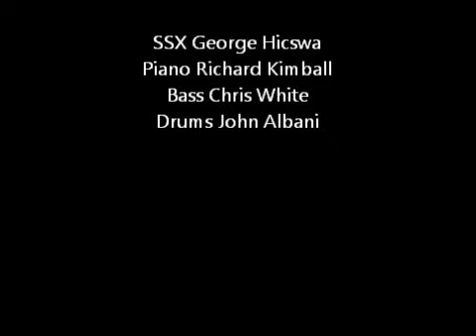George Hicswa SSX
Soul Eyes by Mal Waldron